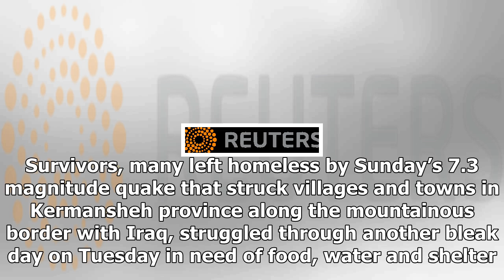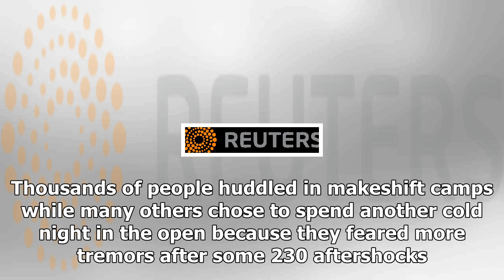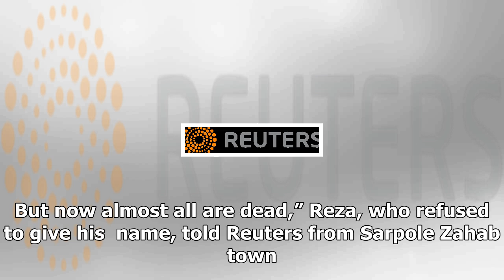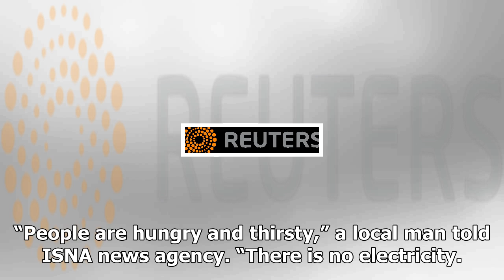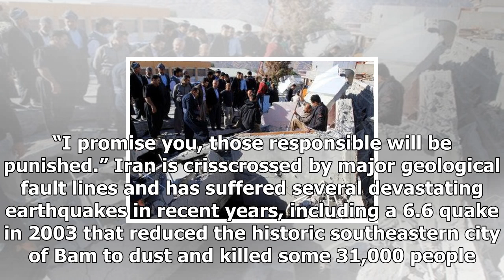News-Iran earthquake survivors complain of slow aid effort, frozen battles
News - News-Iran earthquake survivors complain of slow aid effort, frozen battles

ANKARA Reuters Exhausted and exposed to freezing cold, survivors of a weekend earthquake in western Iran begged authorities for food and shelter on Tuesday, saying aid was slow to reach them. A man gestures inside a damaged building following an earthquake in Sarpole Zahab county in Kermanshah, Iran. REUTERSTasnim News AgencyIranian officials called off rescue operations earlier in the day on the grounds that there was little chance of finding more survivors from the quake, which killed at least...